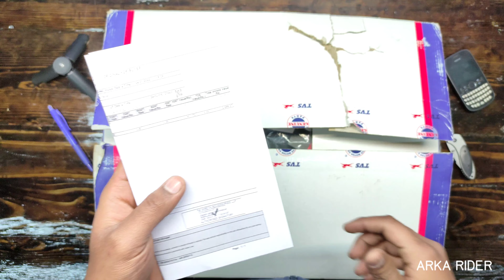TVS X Bag detailed review | Motorcycle Riding bag